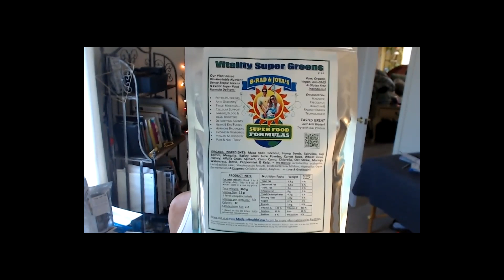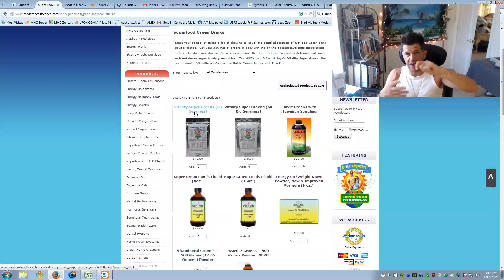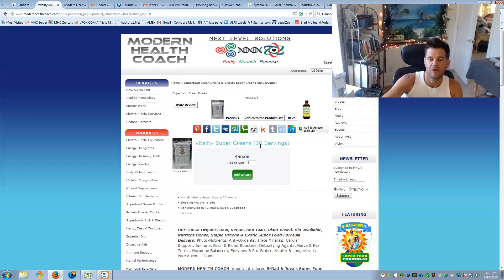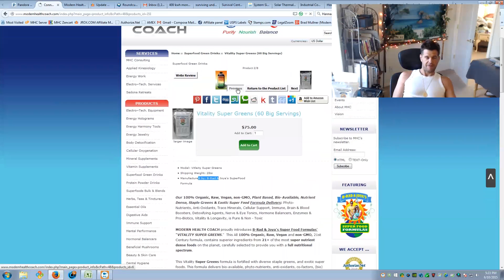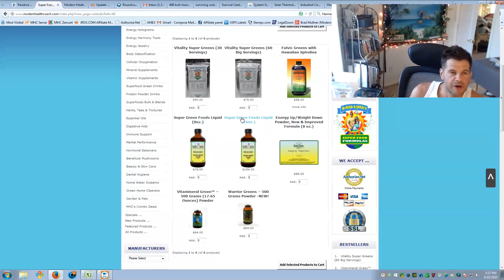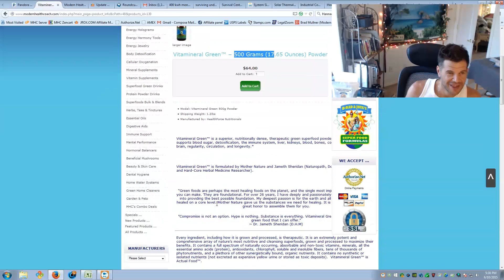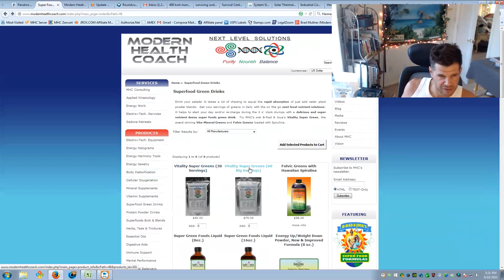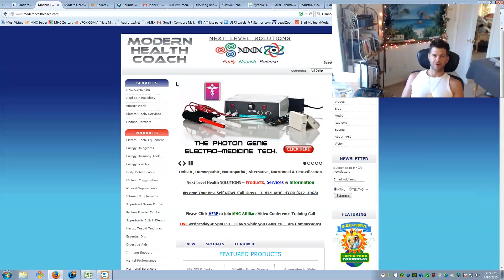MHC Affiliate Network Superfood Green Drinks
drink the most nutritious plants on the planet for you.  It is convenient and potent blend of super foods and staple greens from premier organic sources